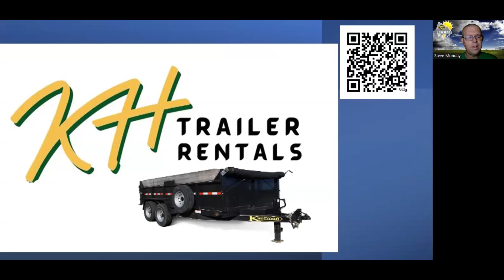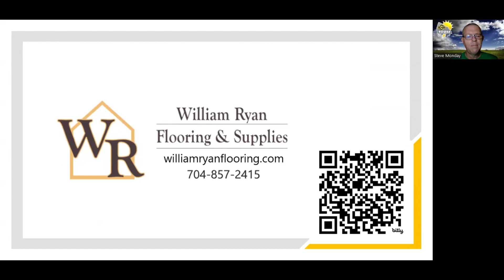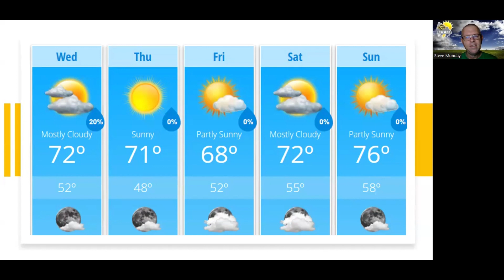Wednesday Weather Forecast Update 4/24/2024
A look at conditions around the county and the area this morning. A discussion on the very isolated chance for rain today. The forecast and more!